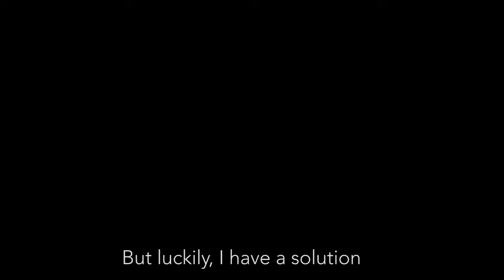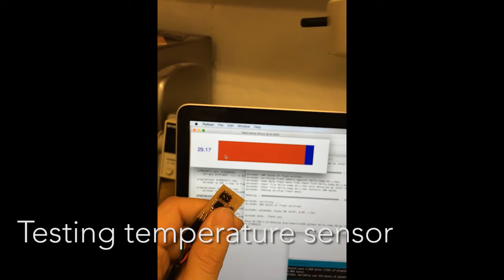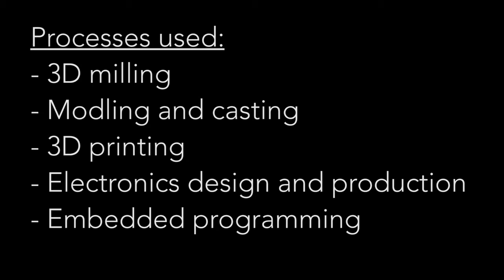Smart Bike Seat: How to make (almost) anything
Final project in How to make (almost) anything, Fall 2015 at MIT